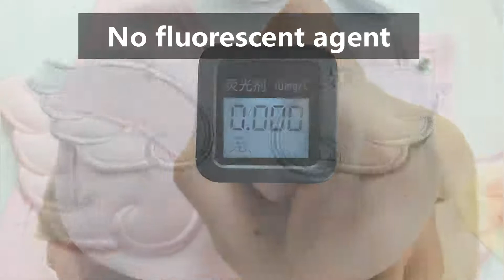Personalized Angel Wings Baby Bibs, Lele'er Baby Embroidery Feeding Bib Wholesale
Pure cotton machine sewing edge, precision knitting, advanced technology, look thick,warm care for the baby.
Precision 3D double computer embroidery, beautiful and exquisite, can be customized according to customer design patterns.
Metal button fixed, easy to wear and take off, more convenient design.